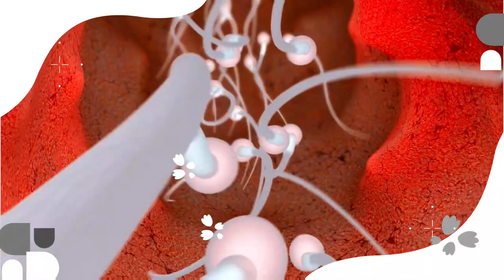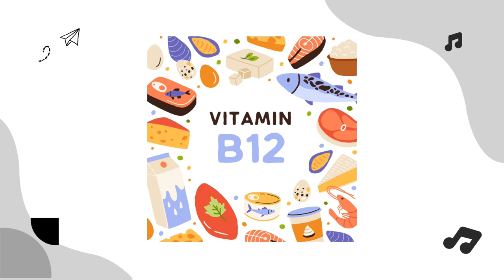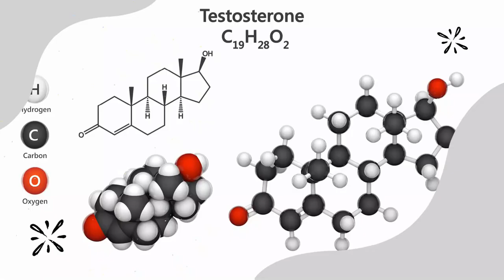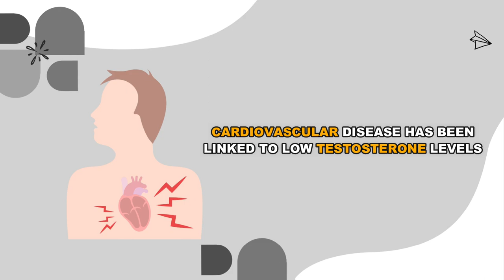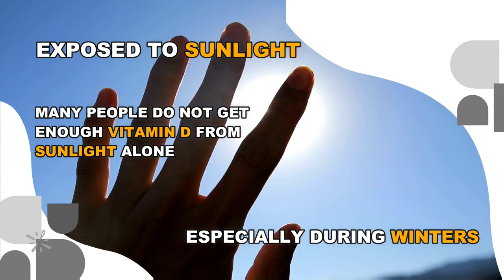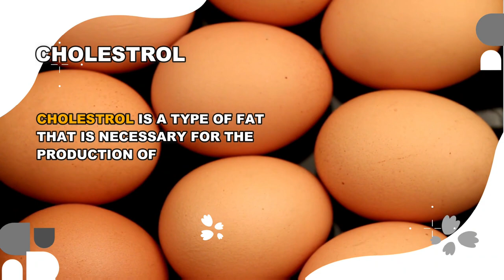8 Testosterone Booster Foods For Men | (How to Increase Testosterone Naturally)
8 Testosterone Booster Foods For Men | (How to Increase Testosterone Naturally)

Testosterone is a crucial hormone for male health, impacting everything from sex organs to cognitive function. However, as men age, natural decreases in testosterone can lead to a variety of health problems. While lifestyle factors can contribute to low testosterone levels, diet and nutrition also play a significant role.

Luckily, there are several testosterone-boosting foods that can help support healthy testosterone levels naturally. This video will feature top foods to eat to boost your testosterone naturally.

TIMESTAMPS:
00:00 - Introduction
00:59 - Food No. 1 - Spinach
02:03 - Food No. 2 - Pomegranates
03:10 - Food No. 3 - Lean Meat
04:01 - Food No. 4 - Garlic
04:57 - Food No. 5 - Fatty Fish
05:53 - Food No. 6 - Almonds
06:49 - Food No. 7 - Bananas
08:00 - Food No. 8 - Whole Eggs

Testosterone is an essential hormone that regulates the development and maintenance of male sex organs, muscle mass, bone density, and body hair. It also influences energy levels, mood, and cognitive function in men. However, testosterone levels can decrease naturally as men age, which can lead to a range of health issues, including decreased libido, erectile dysfunction, fatigue, depression, and decreased muscle mass and bone density.

Several factors can contribute to low testosterone levels, including age, obesity, chronic illness, certain medications, and lifestyle factors such as smoking, excessive alcohol consumption, and a sedentary lifestyle. However, research shows that diet and nutrition can also play a significant role in testosterone levels.

Fortunately, several foods can help boost testosterone levels naturally. Here are some of the top testosterone-boosting foods:

Spinach: Spinach is a nutrient-dense leafy green vegetable that is high in magnesium. Magnesium plays a critical role in testosterone production and helps regulate muscle and nerve function. Adding spinach to your diet can help ensure that you are getting enough magnesium to support healthy testosterone levels.

Pomegranates: Pomegranates are high in antioxidants and contain compounds that help improve blood flow and reduce inflammation. Studies have shown that drinking pomegranate juice can help increase testosterone levels in men.

Lean Meat: Lean meat is an excellent source of protein, zinc, and vitamin B12, all of which are essential for testosterone production. Zinc helps regulate hormone levels, and vitamin B12 supports red blood cell production, which is necessary for energy and stamina.

Garlic: Garlic contains compounds that help stimulate testosterone production and improve blood flow. It also contains allicin, which is believed to help reduce cortisol levels, a stress hormone that can lower testosterone levels.

Fatty Fish: Fatty fish, such as salmon and tuna, are high in omega-3 fatty acids, which are essential for healthy hormone levels. Omega-3s help reduce inflammation, improve insulin sensitivity, and support healthy heart function.

Almonds: Almonds are a good source of magnesium and vitamin E, both of which are essential for healthy testosterone levels. Vitamin E helps protect cells from oxidative stress, and magnesium supports muscle and nerve function.

Bananas: Bananas are rich in an enzyme called bromelain, which has been shown to help boost testosterone levels. They are also high in potassium, which helps regulate blood pressure and supports healthy heart function.

Eggs: Eggs are a great source of protein, zinc, and vitamin D, all of which are essential for healthy testosterone levels. Vitamin D helps improve bone density and supports immune function, while zinc helps regulate hormone levels and supports healthy sperm production.